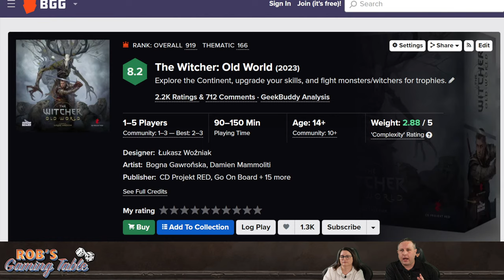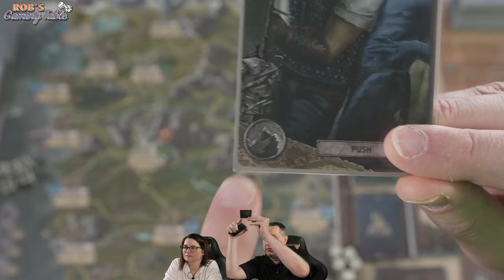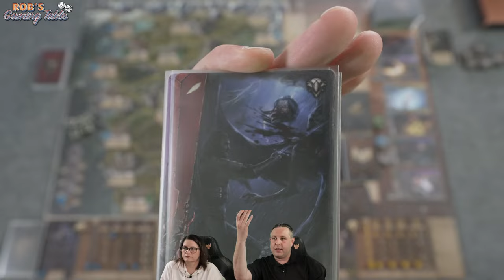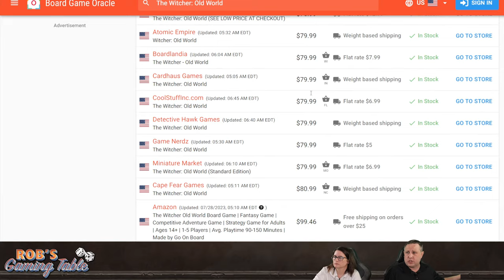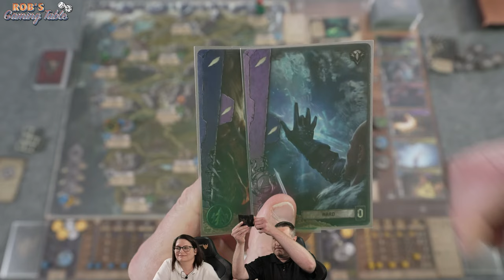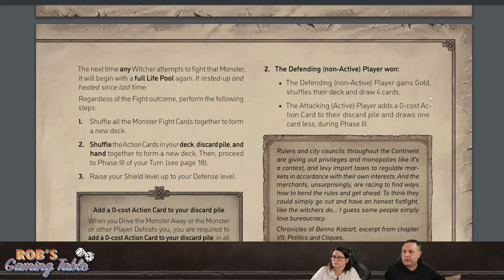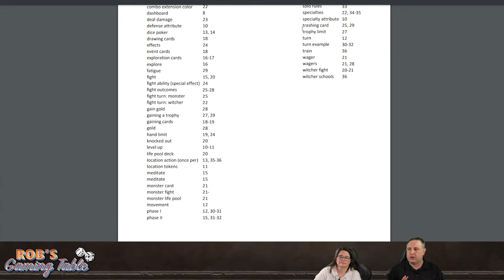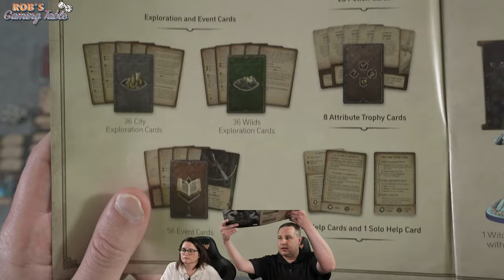The Witcher: Old World Playthrough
A live 2 player playthrough of The Witcher: Old World board game, which is published by @GoonBoard